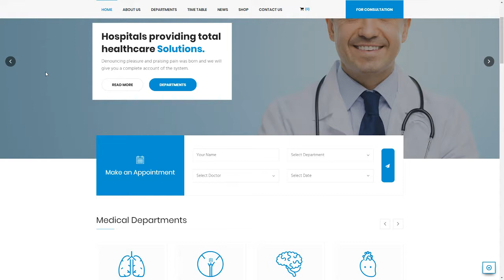Mitaka - Health and Medical WordPress Theme Benjamin Laverne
Columns 4+

 Layout Responsive

 Tags clinic, dentist, doctor, health, hospital, insurance, medical, medicine, patient, pharmacy, rehabilitation, service, surgeon, treatment